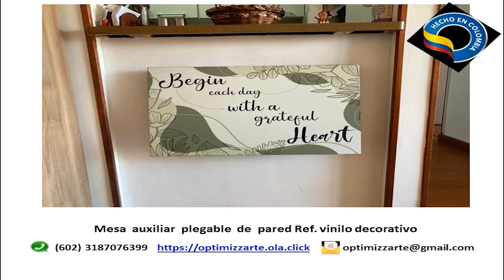Cali: Ciudad campesina / empleo subió / Jóvenes y el MIO / ¿Cali dividida después del paro nacional?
En una nueva emisión de Al Oído de Sebastián su director Oscar López Noguera entrevista a diferentes gestores locales de la ciudad de Cali para finalizar el año 2022. Periodismo ciudadano.

Al Oído de Sebastián
Miércoles 12M